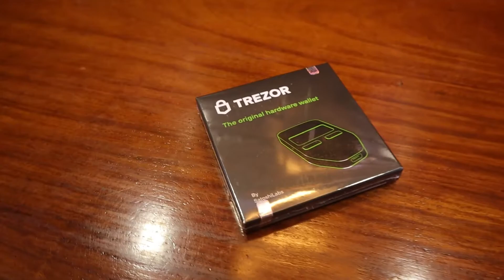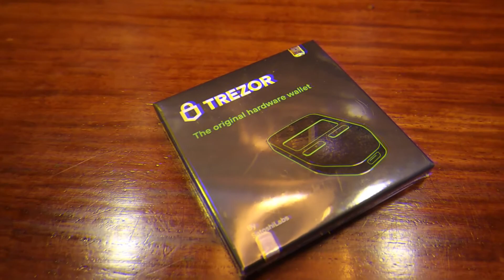Unboxing of Trezor One | Anti Hack Device | Axie Infinity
Trezor One is a hardware wallet used to protect crypto assets.